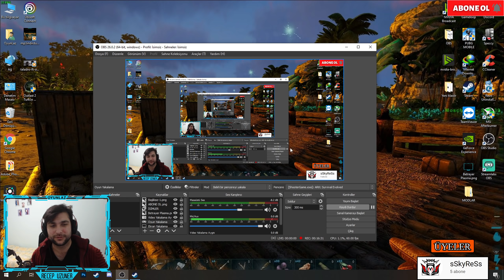Yeter Artık!! | ARK: Extinction Core | S-4 | Bölüm 18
Herkese merhabalar Ben Recep Uzuner yepyeni bir video serisi ile karşınızdayım. Bu serimizde Ark: Extinction Core modunu oynuyorum. Bu bölüm de Biraz sitem ettim umarım sizlerde benim ile sinir olmazsınız mükemmel bir bölüm oldu bakalım bizleri neler bekliyor.

Extinction Core Wiki'ye hoş geldiniz! Popüler hayatta kalma oyunu "ARK: Survival Evolved" için bir sunucu modifikasyonu. Bu wiki topluluk tarafından yönetildiği için ziyaret eden ve katkıda bulunan herkese topluluk adına teşekkür etmek isterim. Kontrolüm dışındaki bazı koşullar nedeniyle, her zaman yorum veya düzenleme için müsait olmayacağımı, ancak kişisel olarak elimden geleni yapacağımı belirtmek isterim. Yardım edemiyorsam, yardım etmek için hazır olan birkaç harika yönetici ve mod var. Hepinize çok teşekkür ederim.